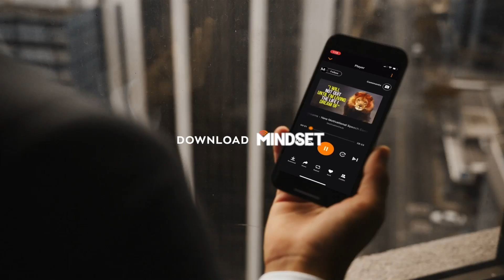How to UPGRADE YOUR MINDSET For The New Year in 8 Minutes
👈 Follow us on Mindset app for free and get the best motivational speeches to start your new year right! It's time to hit refresh on every area of your life and make 2022 the best year of your life.

It's time to upgrade your mindset for the New Year! Create a better mindset this year to help you reach your goals and dreams for 2022!

These motivational videos are created to motivate students to work hard, study smart, and overcome feelings of depression and anxiety. Play this video when you start to doubt your abilities when studying or working.

Event Horizon by Really Slow Motion & Giant Apes

Satellite by Really Slow Motion